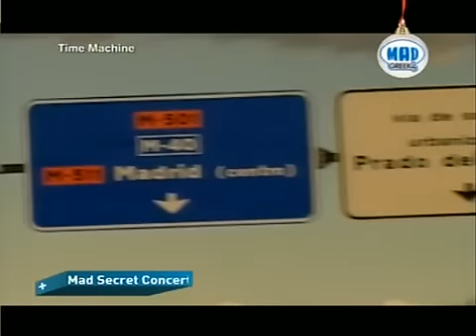Bandi Despina Fevgoume kardia mou